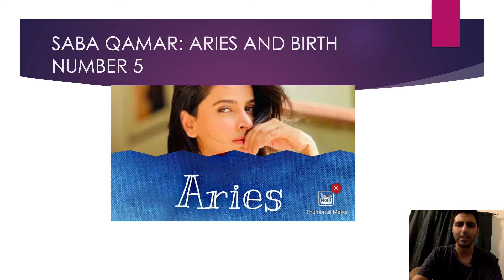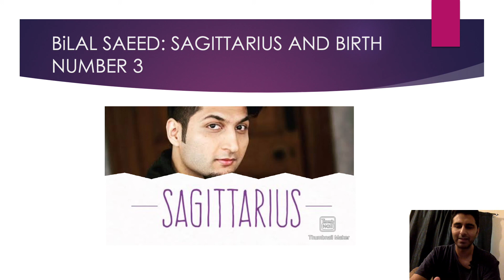Saba Qamar, Bilal Saeed Prediction - Urdu Reading